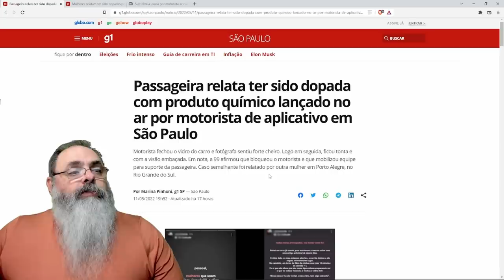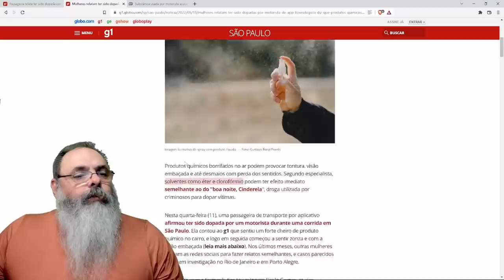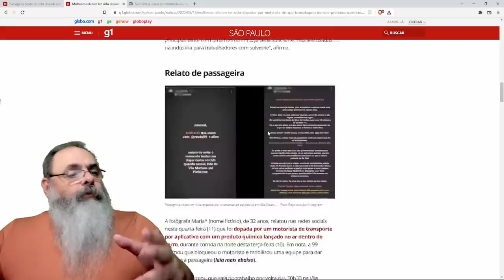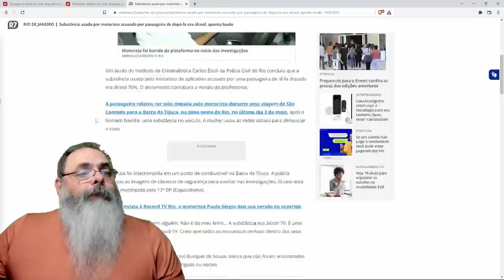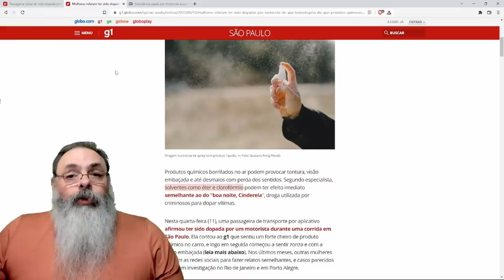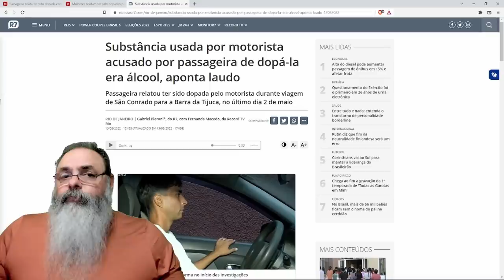Várias mulheres acusam MOTORISTAS de Uber e 99 de TENTATIVA DE INTOXICAÇÃO